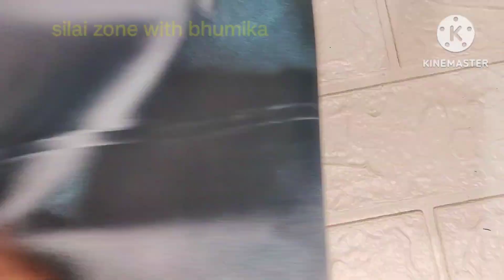Online sarees or blouse piece!! Princess cut blouse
product code
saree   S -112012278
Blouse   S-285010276